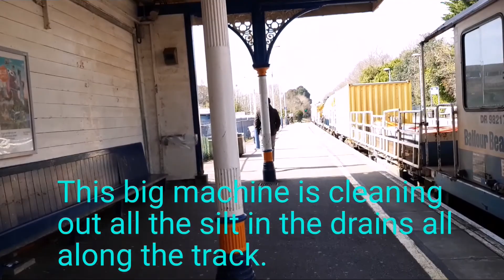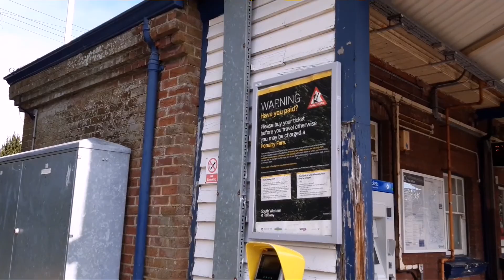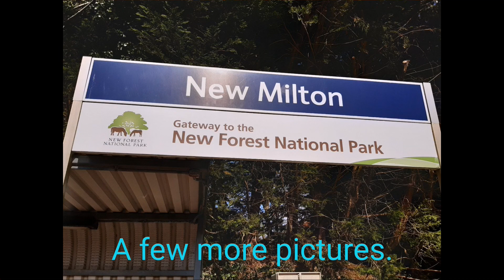Railway maintenance crew at New Milton. March 2020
Multi wagon maintenance machine at New Milton servicing the drains. All services cancelled for this weekend.